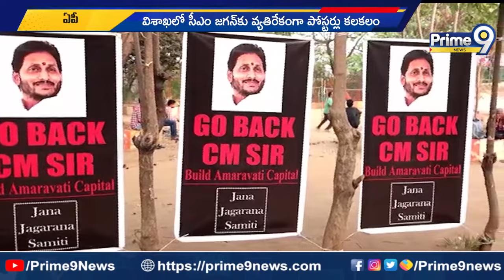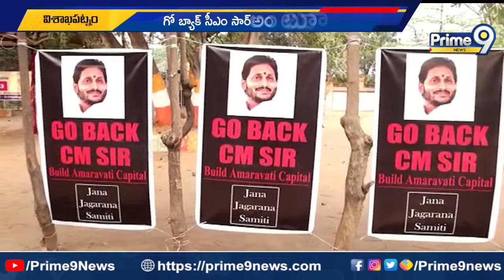విశాఖపట్నంలో జగన్ కి ఎదురుదెబ్బ.. గో బ్యాక్ సీఎం అంటూ ఫ్లెక్సీలు | Visakhapatnam | YSRCP | Prime9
తొలిసారిగా గో బ్యాక్ సీఎం సర్ పోస్టర్ల కలకలం |  Visakhapatnam District | Prime9 News